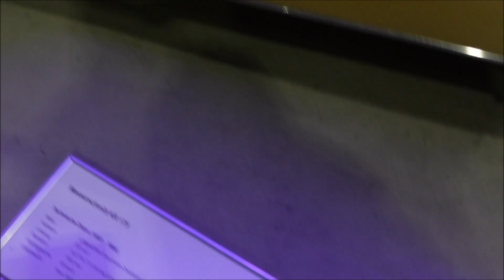Messerschmitt KR 175 - Motorworld Munich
A Messerschmitt KR 175 at the Motorworld Munich (Germany).

- 10.2 HP
-  Nm max. torque
- 90 km/h topspeed